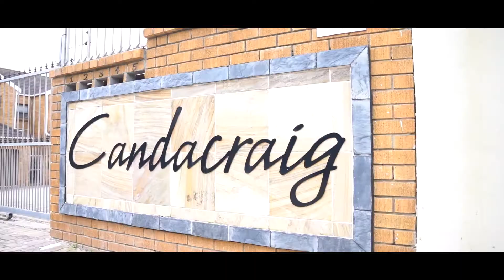PURELY IMPRESSIVE WITH VIEWS AS FAR AS THE EYE CAN SEE - RITA CLASSEN JUST PROPERTY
It is such a unique, tranquil property that has been renovated to perfection.
Walking into this home feels as if it has been renovated by an  Interior Designer.
Fitted with huge glass aluminium glass doors and windows, one enjoys the scenery over the popular Baakens Valley and the gorgeous sea views.

The entrance from the front door leads to an open plan kitchen and living room, through to a large wooden deck to enjoy those sundowners and visitors.
On the ground level is a guest loo, a beautifully fitted kitchen with Caesarstone tops, space for all appliances and a separate walk-in pantry/storeroom.
Quality Screen flooring and downlighting match the design of this home.
Two of the bedrooms, of which one is the main bedroom and is en-suite with a beautiful bathroom, lead out to the open balcony.
The other two spacious bedrooms share the other bathroom.
There is a bonus of the property having the downstairs level,  which covers an area of 37 sq m and could easily be used as a lovely entertainment area, registered with it.
This in turn leads out to a lovely partially paved garden.

This home is unique with a single garage and extra parking which is in front of the unit.
The area is exceptionally safe, uncrowded and has remote controlled access.
There are only 5 units in this complex, making it a lovely tight fitted safe  home environment